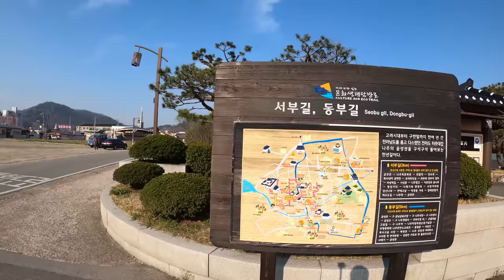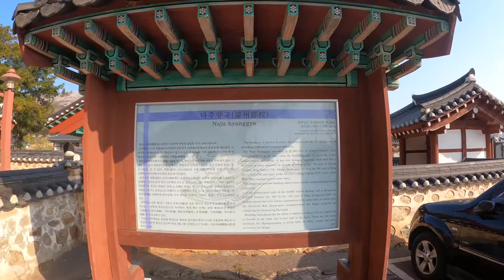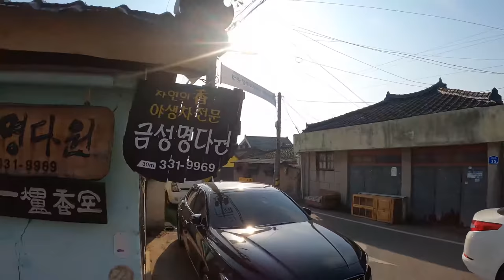[4K Korea] Naju(나주) Walkthrough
4K Korea walk of Naju (나주), including Naju Confucian Temple (나주 향교) & ETC

3 Apr '20